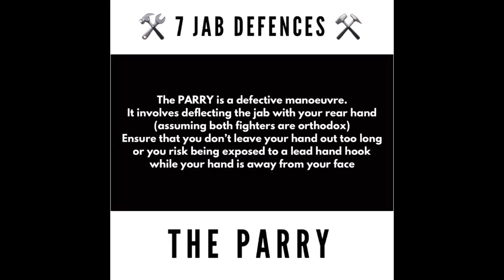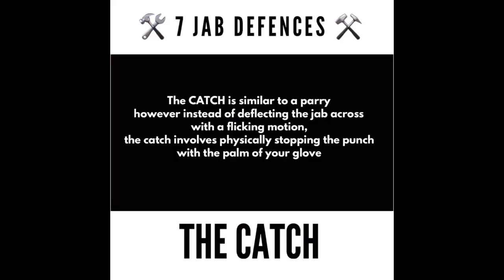7 JAB DEFENCES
A short video on 7 different ways to defend against the jab
1. The Slip (Inside)
2. The Slip (Outside)
3. The Slip Attack
4. The Pull Counter
5. The Dip
6. The Parry
7. The Catch